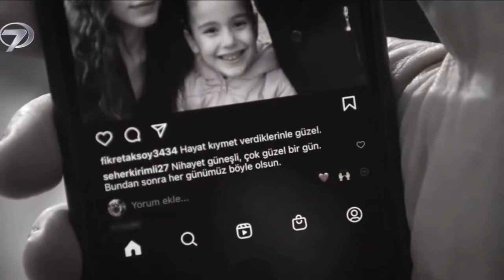EMANET (Legacy) - La tía Sultan aprendió lo que hicieron Zuhal y Canan de Çiçek.